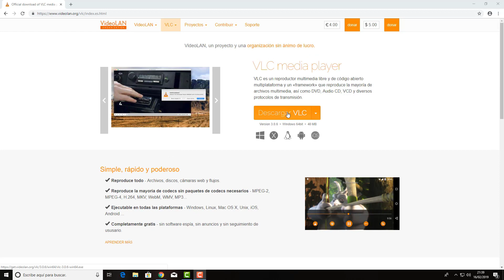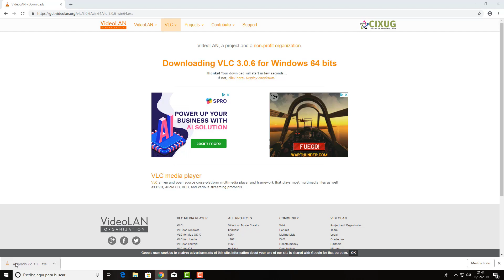🎥Como descargar vlc media player para windows 10 🎬